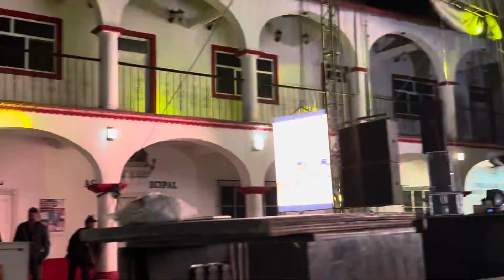Los Grandes de Oaxaca en San Miguel Cuevas 2023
Los Grandes de Oaxaca en San Miguel Cuevas Juxtlahuaca Oaxaca